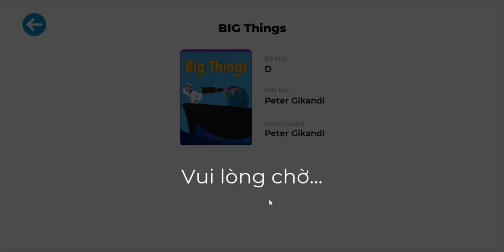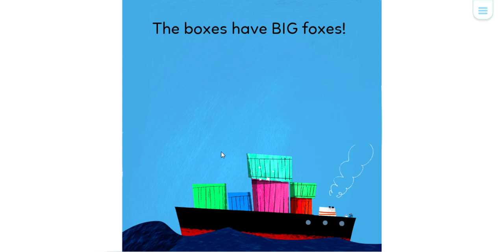LEVEL D - 25 - BIG THINGS